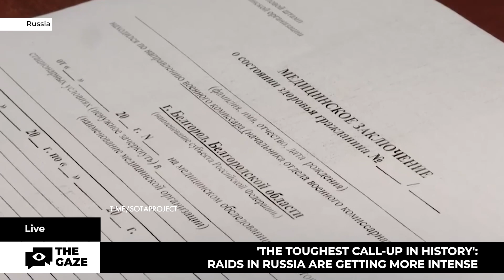RUSSIAN UNDERGROUND SHAKES: Military Registration Madness! | The Gaze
Hold onto your seats, folks! The heat is on in Russia as security forces unleash an unprecedented crackdown in the Moscow region! Get ready for the jaw-dropping details of the most intense call-up in history, featuring surprise raids, illegal migrants, and a shocking twist involving recent Russian citizens! Watch now to uncover the truth behind the masks and balaclavas in this gripping saga of justice and intrigue!